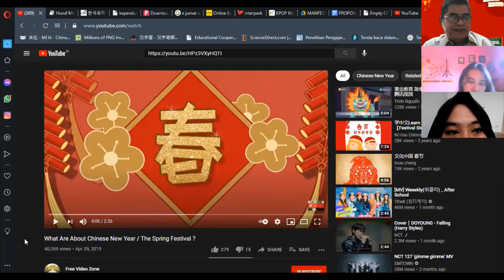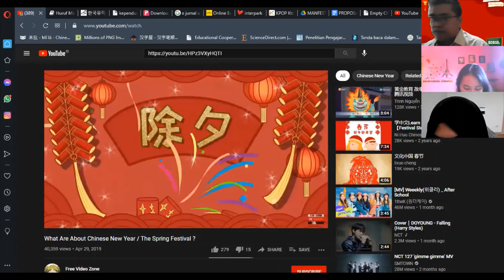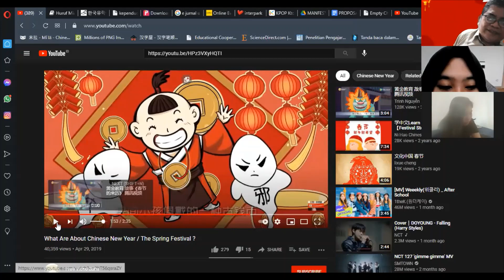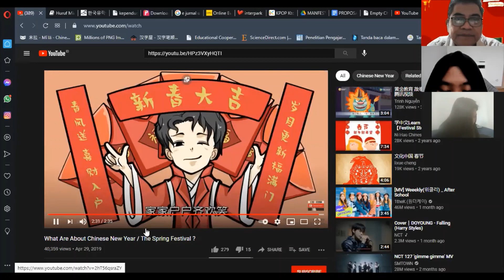Bahasa Mandarin FBS Unesa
2021-5-6. Pengenalan budaya Tiongkok.